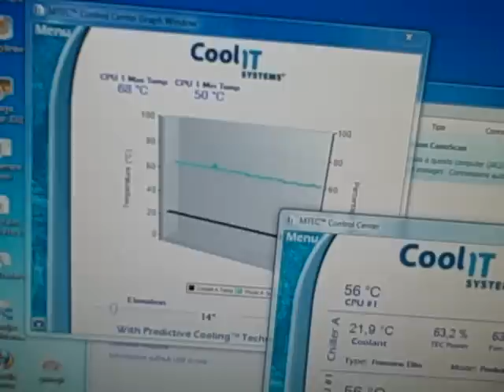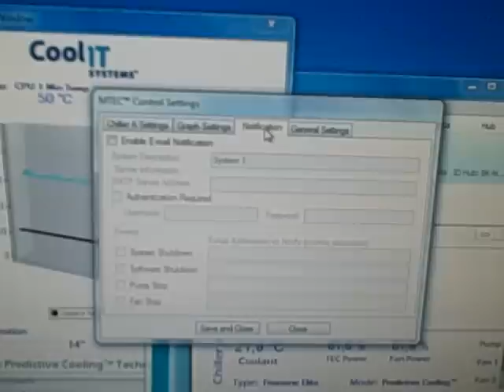Fermentatore tronco-conico raffreddato a celle di peltier 2/2 [conical fermenter chiller cooler]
Dettagtli tecnici sulla funzionamento del gruppo frigo a celle di peltier per il raffreddamento di un fermentatore tronoco conico da 30L per la fermentazione della birra